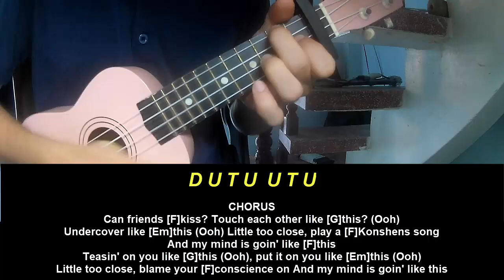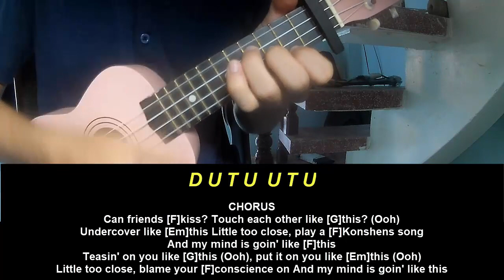Ukulele Tutorial Camila Cabello Can Friends Kiss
Today, I will share with you Ukulele Tutorial Camila Cabello Can Friends Kiss